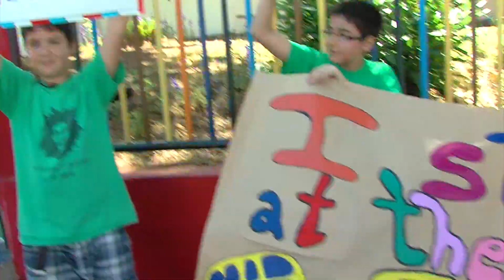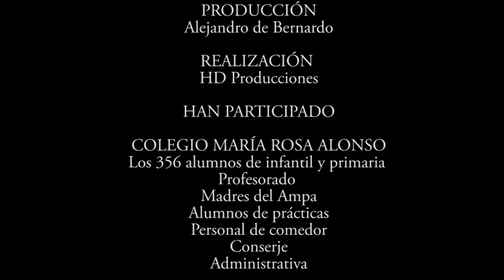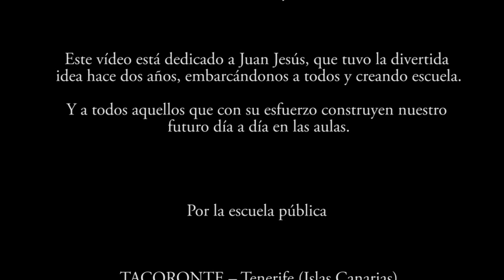38350-CEIP. María Rosa Alonso-No hay dos sin tres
Nuestro segundo lipdub con toda la comunidad educativa.